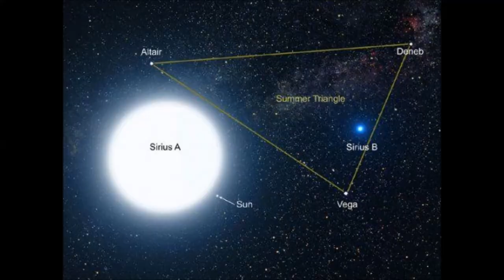Identidade de Maria Madalena que Não foi uma Prostituta com Demônios!